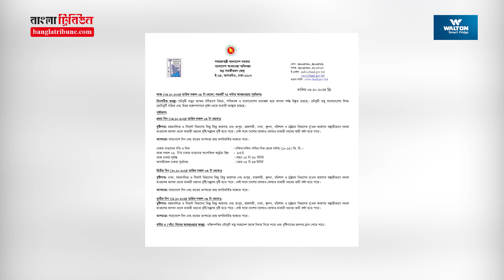বৃষ্টি ও তাপমাত্রা নিয়ে নতুন খবর দিলো আবহাওয়া অধিদফতর । Weather Update